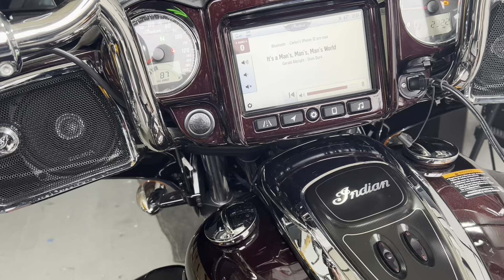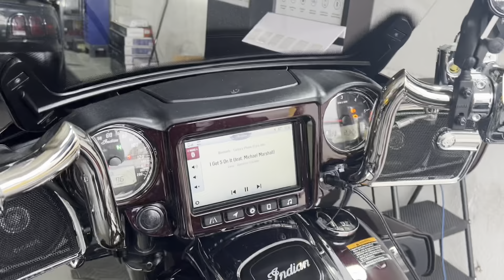Donald took the trip from Maryland to New Jersey to get the audio upgraded on his Indian RoadMaster.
We opted for ad audio dsp
2 sound digital evox 2 800.4
Cicada CXX 5.25 in the faring
Ground zero yellow basket 6.5 in the tour pack
Hertz 200L 8 inch mid bass drivers in the saddle bags .

All stinger ofc copper wiring and rca